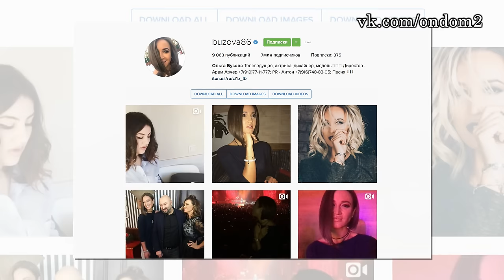Фальшивый развод Бузовой, Черкасов с Пинчук! Новости дома 2 (эфир от 30 ноября, день 4587)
В этом выпуске новости и слухи  про следующих действующих и бывших участников дома 2: Илья Яббаров, Катя Кауфман, Глеб Жемчугов, Ольга Ветер, Майя Донцова, Андрей Черкасов, Ирина Донцова, Денис Высоцкий, Марина Мексика, Никита Кузнецов, Алиса Огородова, Мария Ильина, Елисей Полищук, Александр Задойнов, Элина Камирен, Ольга Васильевна Гобозова, Алиана Устиненко (Гобозова), Ольга Бузова, Дмитрий Тарасов.